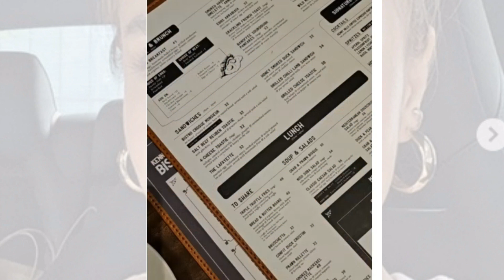'Yang penting, kita 'enjoy'! Nora Danish